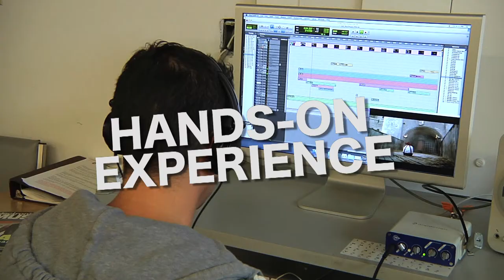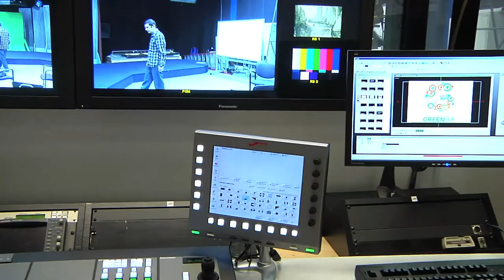Broadcast Electronic Media Arts: City College of San Francisco Promo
Concept, Editor/Motion Graphics: Marcial Ornelaz
Consultant/Technical Direction: Misha Antonich
Videography: Chun Chui
Video Producer: Mark Castillo

Thanks to:
Instructors: Dana Jae, Arthur Pines
Students: Greg, Touché, Niki, Noel, Brian, Victor, Dave, John, Elizabeth, Luis, Giorgia, Olevette, Kisato, Ana, Daniel, Robert, Omar, Tom, Jerry